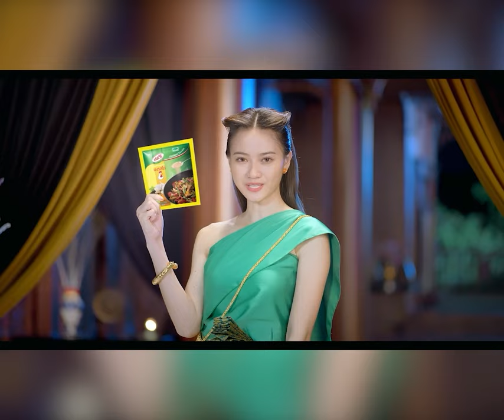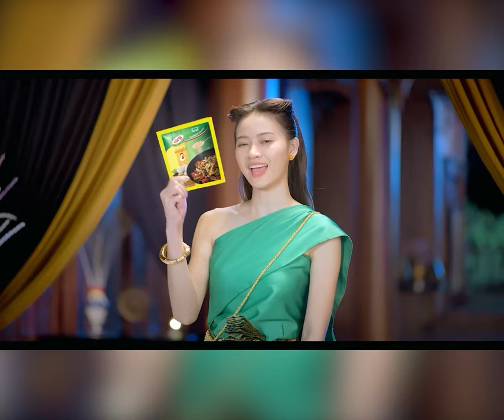ករណីប៉ូលិសខេត្តស្ទឹងត្រែង ដឹក..គ្រឿ.ង.ញៀ.ន​តាមឡាន ចូលមកភ្នំពេញ ត្រូវតុលាការចោទ​ប្រកាន់ហើយ​!